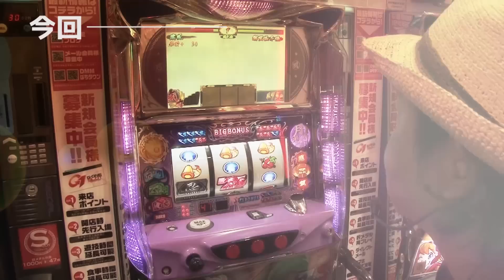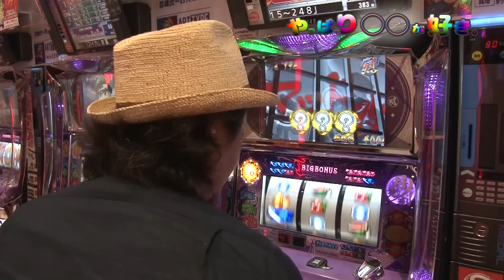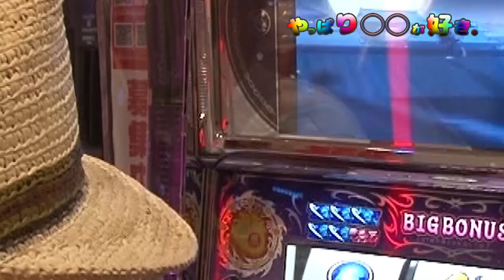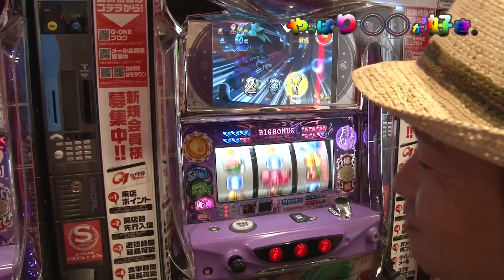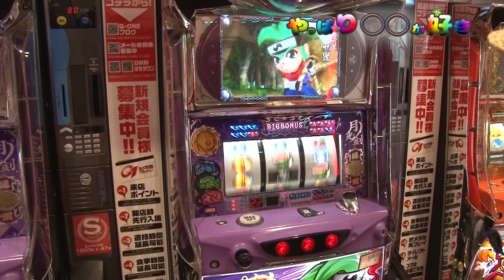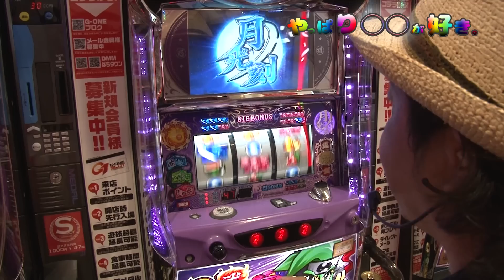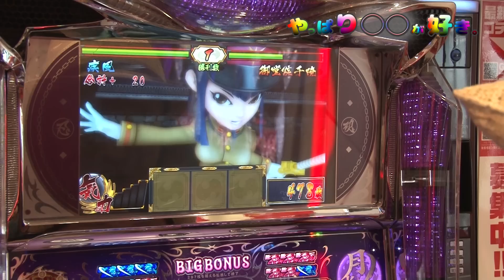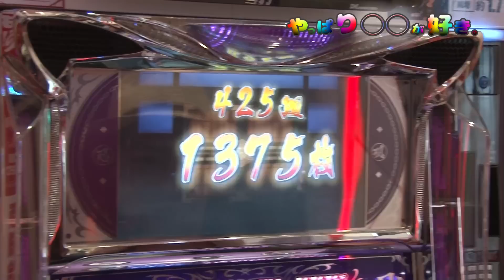2話【やっぱり◯◯が好き！】2/2（忍魂弐）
名機と呼ばれるパチスロ機にフォーカスを当てた「やっぱり〇〇が好き」シリーズ。今回は忍魂弐編。

実践機種:吉宗極　実践ホール名:G-ONE住吉店(徳島県)

【関連リンク】
しんのすけBLOG